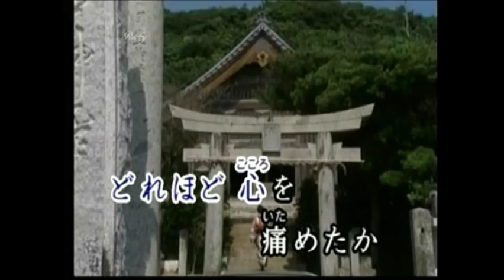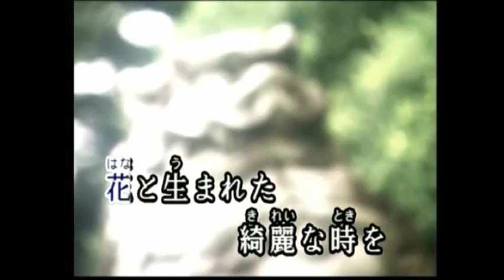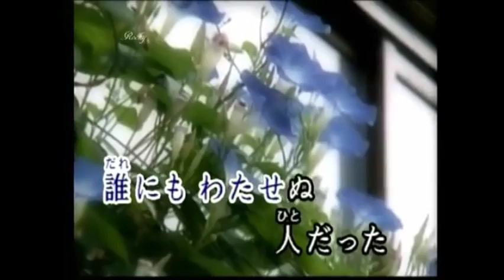夜明け前 いしの乙吉（ 綾心勇翔）カラオケ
綾心勇翔の男性演歌アルバムより
カラオケわロッキーさんにおかりしました